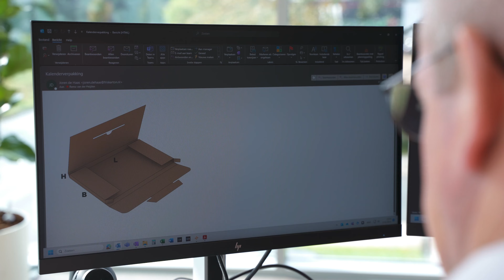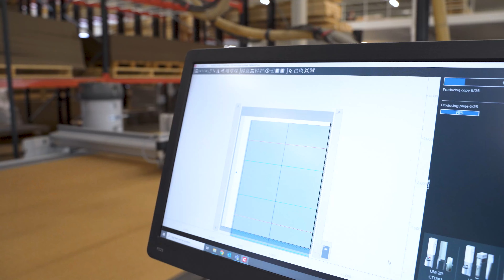Faes nieuwe fabriek video in samenwerking met Zünd Benelux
Achter de Schermen: Faes' Nieuwe Fabriek in samenwerking met Zünd Benelux!

Neem een kijkje achter de schermen in onze nieuwe fabriek voor houten en kartonnen verpakkingen, geoptimaliseerd met de machines van Zünd Benelux. Ontdek de fabriek, de technologische hoogstandjes en hoe deze samenwerking succesvol is.

Meer weten?